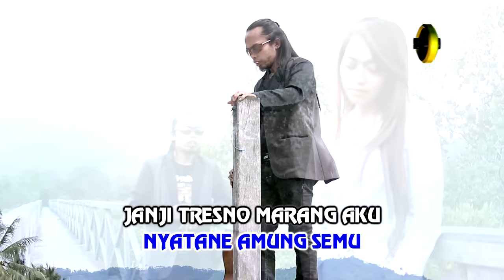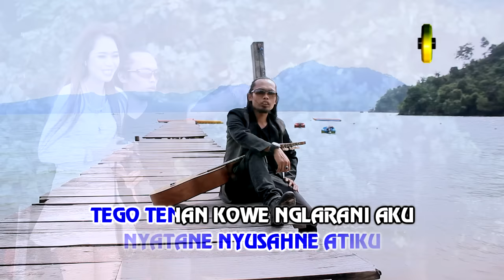Arya Satria - Tembang Tresno | Dangdut (Official Music Video)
Lagu ini memiliki gaya musik dangdut yang khas, dengan lirik yang menggambarkan tentang perasaan cinta dan kerinduan. Melalui lagu ini, Arya Satria berhasil mencuri perhatian pendengar dengan vokalnya yang kuat dan interpretasi yang emosional.

Sebagai seorang penyanyi dangdut yang berbakat, Arya Satria telah merilis beberapa lagu populer lainnya. Namun, "Tembang Tresno" menjadi salah satu lagu yang paling dikenal dan disukai oleh penggemarnya.

Lagu ini didistribusikan secara digital oleh platform distribusi musik terpercaya, yang telah mendapatkan sertifikasi resmi dari YouTube. Platform ini mengundang para pemimpin dalam musik independen untuk bergabung dan mempromosikan karya mereka melalui situs web mereka.

Arya Satria adalah seorang artis yang memiliki dedikasi tinggi dalam menciptakan musik dangdut yang berkualitas. Dengan lagu-lagu yang penuh emosi dan vokal yang kuat, ia berhasil menarik perhatian pendengar dari berbagai kalangan.

Dalam lagu ini, Arya Satria menunjukkan keahliannya dalam menggabungkan elemen-elemen musik dangdut tradisional dengan sentuhan modern yang segar. Hal ini membuat lagu ini menjadi sangat menarik dan enak didengar.

Dengan kualitas musik yang baik dan interpretasi yang emosional, "Tembang Tresno" menjadi salah satu lagu dangdut yang layak untuk didengarkan oleh pecinta musik dangdut maupun pecinta musik pada umumnya.